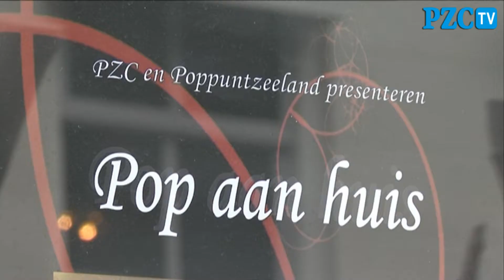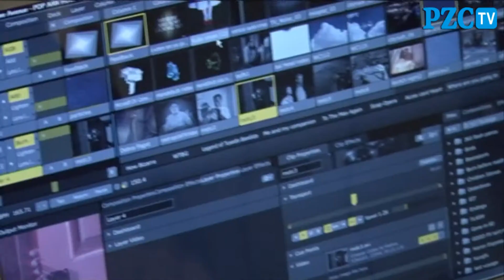Pop aan Huis van start met optreden Tuxedo Bandido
Met een optreden van Tuxedo Bandido in de Gruiter in Middelburg ging een nieuwe reeks huiskamerconcerten van start. Pop aan huis is een initiatief van de PZC en Poppunt Zeeland. Elke maand wordt er een optreden weggegeven. Wil jij een popgroep selecteren om bij jou thuis te komen spelen, of om er iemand mee te verrassen? Kijk op